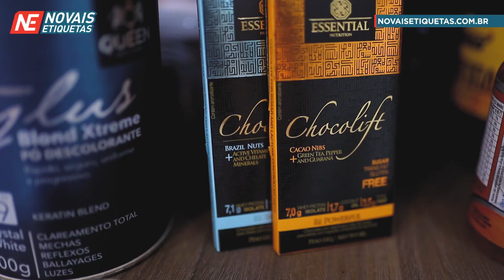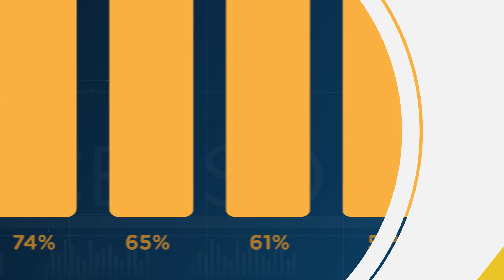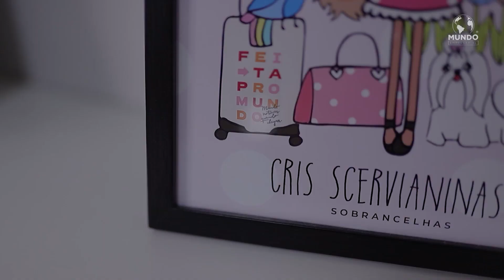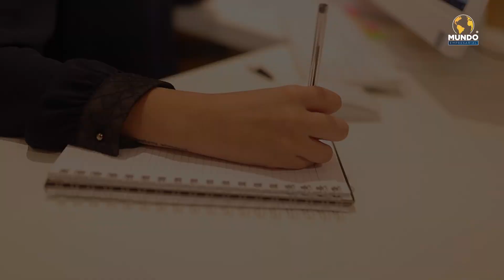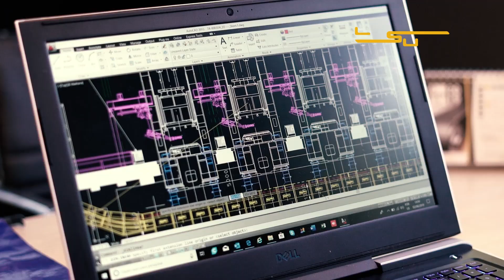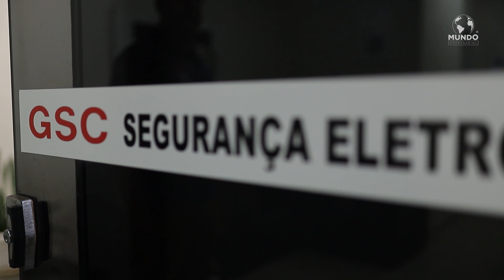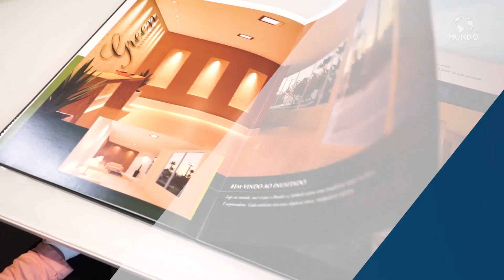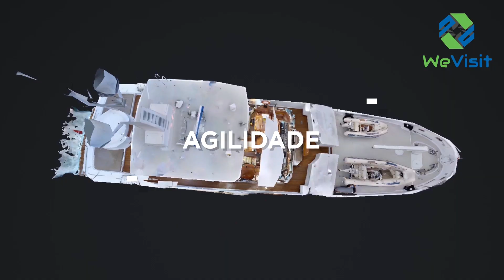PROGRAMA MUNDO EMPRESARIAL - 10 DE MAIO DE 2020